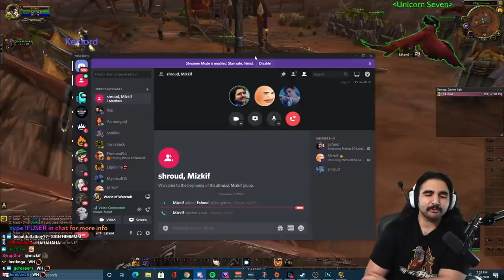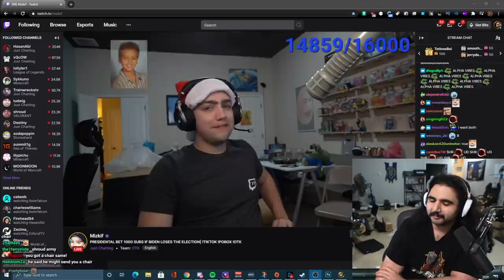Esfand and Mizkif interview Shroud about joining OTK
This was a very serious discussion